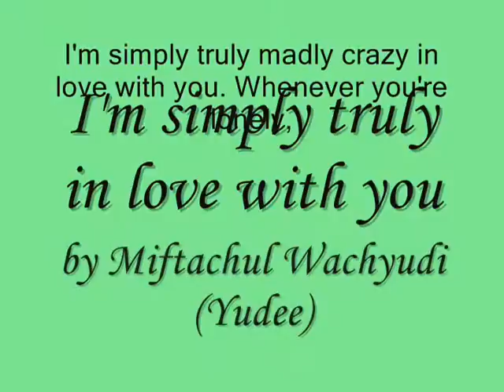I'm simply truly in love with you